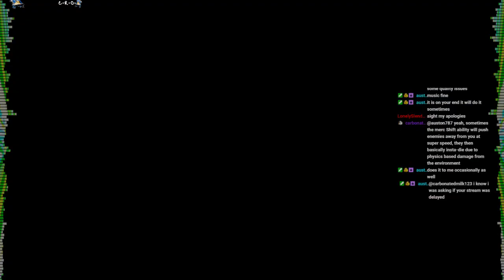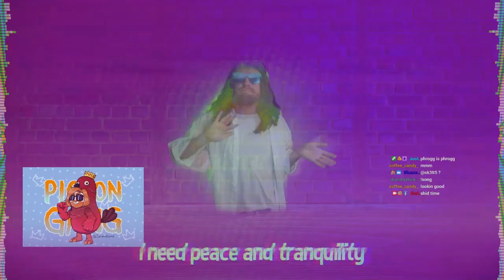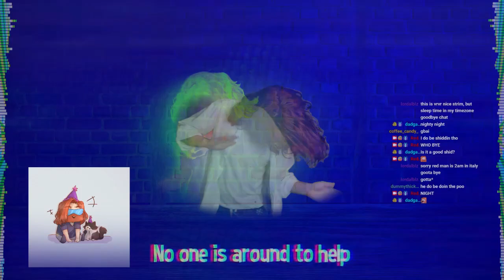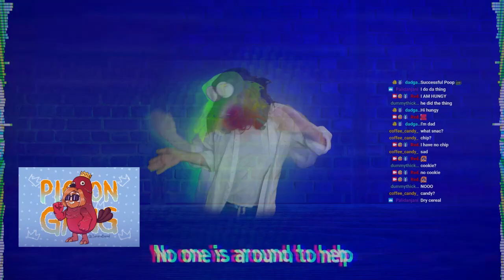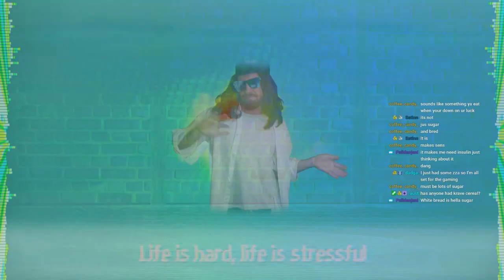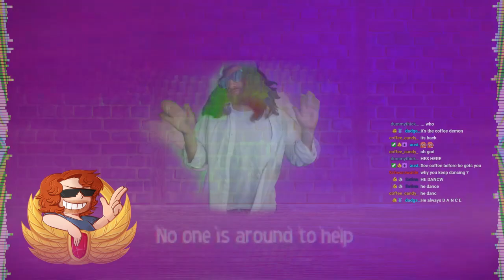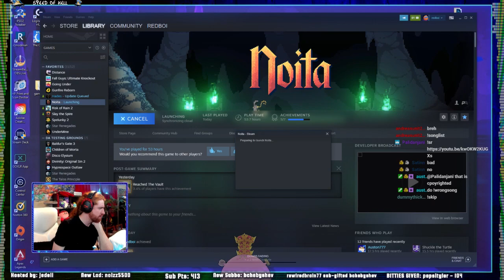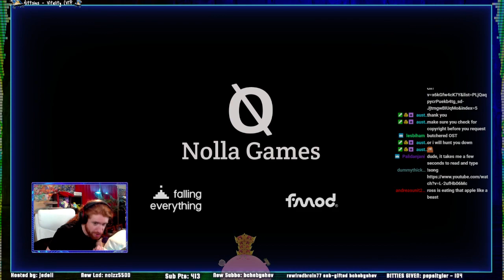cannot stop dying help